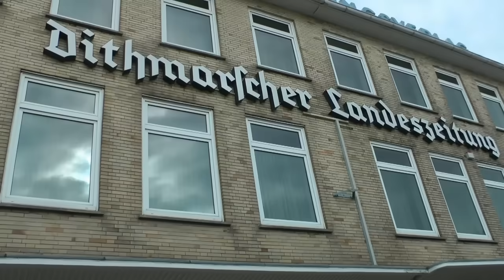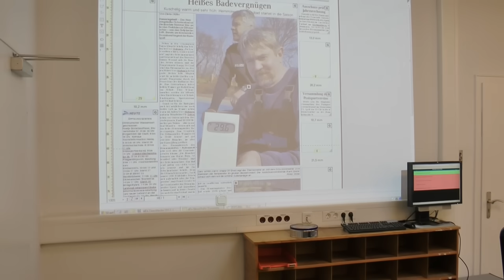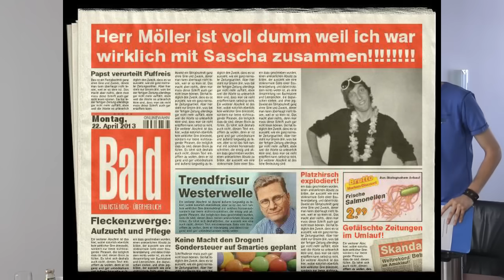Sandra bei der Zeitung !!!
Freshtorge
Postfach 34
25762 Wesselburen